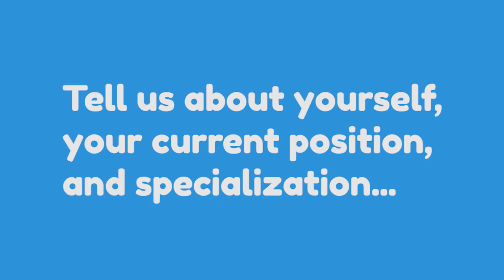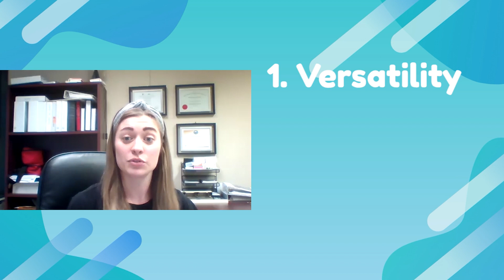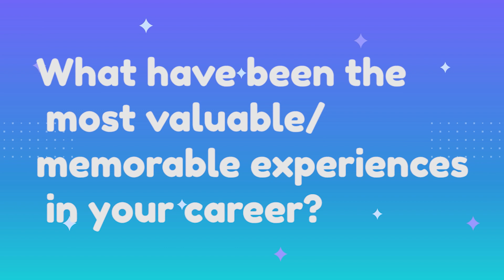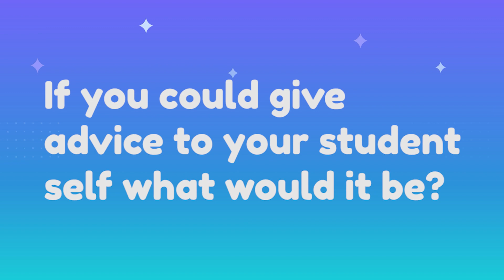WHAT DO ENVIRONMENTAL ENGINEERS DO?!?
What is Environmental Engineering? What does a career in environmental engineering look like? Today we interview Sidney, a current engineer, who graduated from the joint Environmental Engineering program by UBC (University of British Columbia) and UNBC (University of Northern British Columbia)

0:00​ Tell us your name, your current position, and specialization...
1:06 What does a typical day at work look like for you?
2:24 What stood out to you about environmental engineering?
3:17 What are three habits/skills necessary for a highly successful engineer?
4:29​ What have been the most valuable/memorable experiences in your career?
5:17 What were the challenges in deciding on this career path?
6:33 What was your most memorable university experience?
8:00 If you could give advice to your student self, what would it be?
8:42 What is your favourite part about being an engineer?